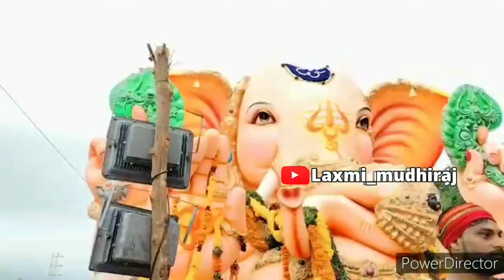నిర్మల్ పట్టనం లోని వినాయక మండపల నిమర్జన హోటావం వారి వారి అభిప్రాయల సేకరణ | All Available Interviews